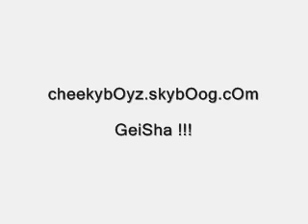kenza farah - mOn ange !!!